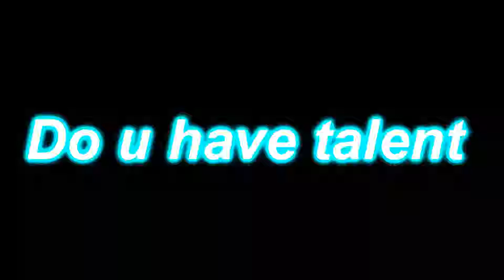Zwinky's Next Top Model 2013 (Casting Calls)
APPLICATION

 1.Take a picture of your Female avatar
 2:Put ur avatars name and your name
 3:Put ZNTM as the subject
 5:(U MUST WEAR THE COLORS RED OR BLUE)
 6:(U MUST COMMENT "I SEND IT" )